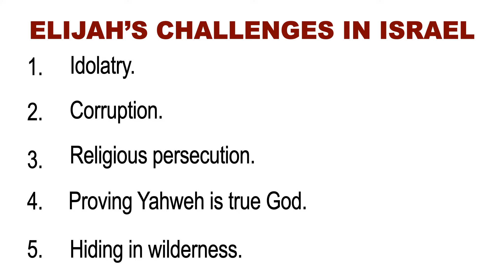elijah’s challenges in Israel | ​Challenges faced by Prophet Elijah (challenges faced by Elijah